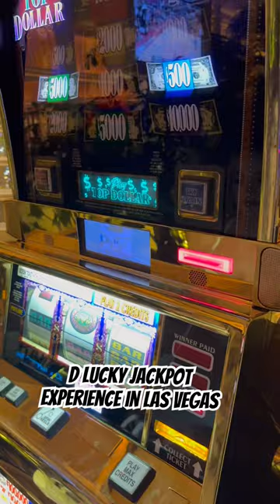When the light turns green, don’t pull it out!!!! 🙄😲😳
Welcome to D Lucky Experience.  All our content is made just for fun.  We are posting our slot machine jackpot winners on a daily basis.  We make no guarantees of hitting jackpots.  However we hit double digit jackpots every single day.

We will normally post about 1 - 3 videos per day however on holidays and days off we might post more then usual.

Slots is not a way to earn $$$ if you are in need of it.